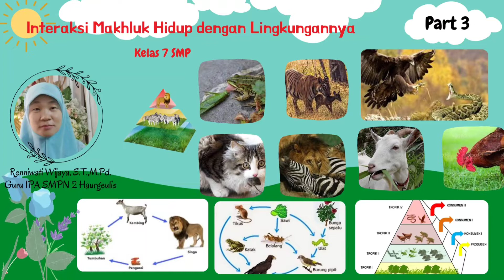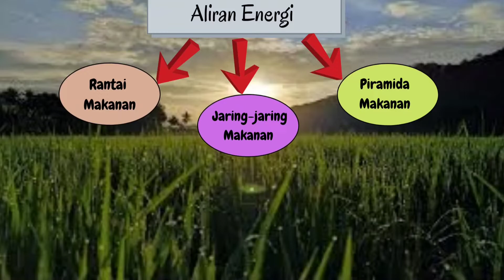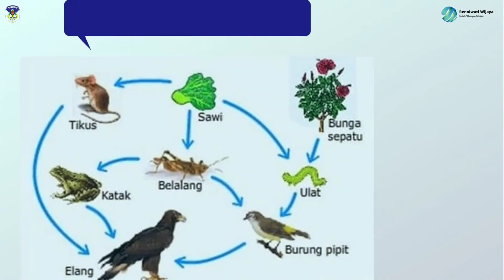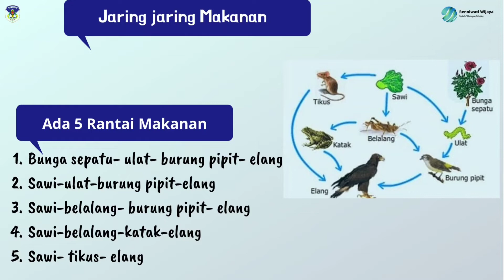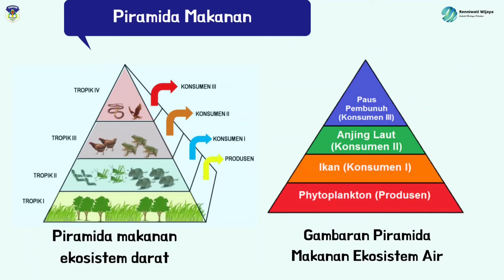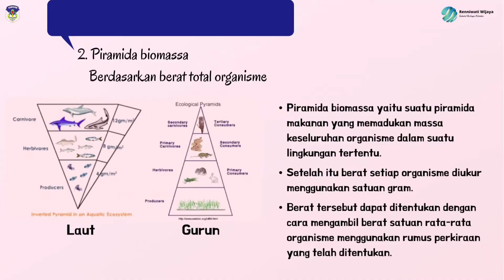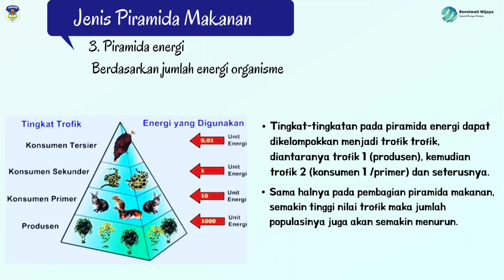Interaksi Makhluk Hidup dengan Lingkungan "Aliran Energi dalam Ekosistem" (Part 3)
Video ini berisi tentang aliran energi dalam ekosistem, yang terdiri dari rantai makanan, jaring-jaring makanan, dan piramida